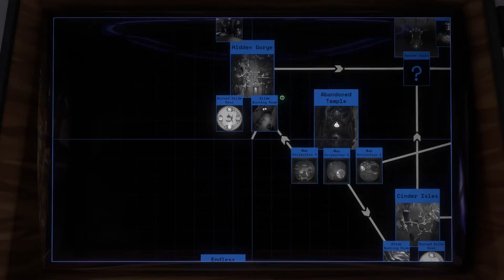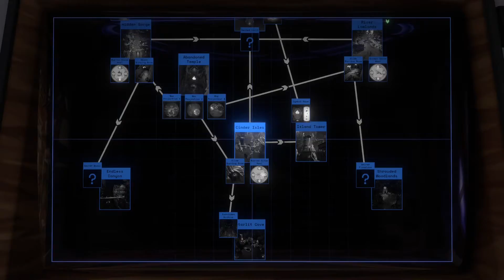Outer Wilds Echoes of the Eye - Blind/First Playthrough Part 10 (Outro Commentary, No Cuts)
I recorded my blind/first playthrough of the Outer Wilds Echoes of the Eye DLC just for review and analysis. There are no skips and everything included in this playthrough is my actual gameplay with no hints or help from outside sources. Enjoy!

**This playthrough and all commentary contains spoilers for Outer Wilds (Retail and DLC), and is also not meant as a walkthrough. I highly recommend playing this game with zero knowledge and only use hints/guides if you are stuck.**

Outer Wilds - Echoes of the Eye
Blind Playthrough Part 10 of ?

Extended outro commentary. Reflecting a bit.

00:00 Intro Commentary
00:13 Gameplay
25:49 Outro Commentary

Ship Log Progress at the start of this video:

Reservoir (Unfinished)
Submerged Structure
Sealed Vault (?)
Hidden Gorge (Unfinished!)
Abandoned Temple
Cinder Isles (Finished)
Island Tower (Finished)
River Lowlands (Unfinished!)
Endless Canyon (Unfinished)
Starlit Cove (Finished)
Shrouded Woodlands (Unfinished)